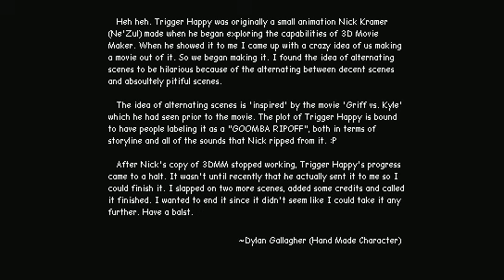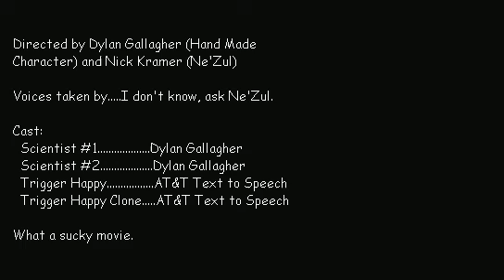Trigger Happy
Scientists must stop a psychotic creature from destroying the world.
Directed by Dylan Gallagher and Ne'Zul. 2004